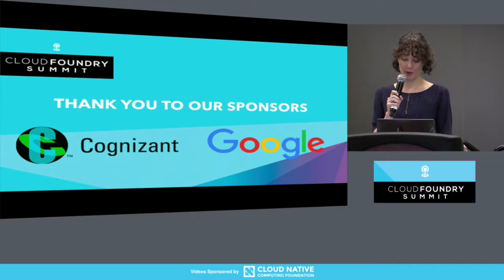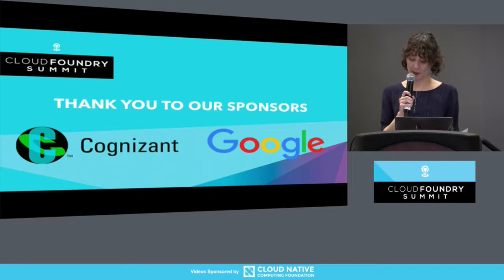Diversity Luncheon - Chasing Grace Project Discussion - Jennifer Cloer & Abby Kearns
Diversity Luncheon - Chasing Grace Project Screening & Discussion - Introduction by Caitlyn O'Connell, Marketing Communications Manager, Cloud Foundry Foundation - Jennifer Cloer, Executive Director, The Chasing Grace Project & Abby Kearns, Executive Director, Cloud Foundry Foundation - Sponsored by Cognizant & Google

Eighty Twenty: The Gender Pay Gap Exposed

The gender pay gap can lead to $1 million in lost wages over the course of a woman’s career, not to mention a profound emotional deficit brought on by the feeling one is always chasing something she cannot attain. Join us at the Diversity Luncheon to watch Episode One of The Chasing Grace Project, written and directed by Jennifer Cloer, co-founder of Wicked Flicks Productions, over a delicious meal. Episode One: Eighty Twenty explores the impact of the gender pay gap on women in tech, and documents how women find ways to charge ahead in order to sustain successful careers. Following the episode will be a Q+A with Cloud Foundry Foundation Executive Director Abby Kearns and Jennifer Cloer. The audience will be given the opportunity to participate as well.

About Caitlyn O'Connell
Caitlyn O’Connell runs content for the Cloud Foundry Foundation, including the blog, white papers, messaging and more. She spearheaded a diversity and inclusivity initiative for the Foundation in 2017 and created the Junior Ambassador program to enable young women aspiring towards a career in STEM to attend Cloud Foundry Summit Silicon Valley. Caitlyn is dedicated to supporting women and other underrepresented communities in open source and the tech industry at large, and telling their stories.

About Jennifer Cloer
Jennifer’s career has been dedicated to telling the stories that have defined a generation of technology developers, from Linux creator Linus Torvalds to the men and women who started Creative Commons and Google’s first I/O Conference. For more than 15 years, Jennifer has been a woman in tech and has been recognized for her storytelling acumen by BusinessInsider, who ranked her among the best PR people in tech for her video storytelling works. She is co-founder of Wicked Flicks, a film/video production house working with companies and individuals to affect change through original content. She is also founder and lead consultant at reTHINKit PR with clients in in the enterprise software, AI, blockchain, open source, health tech and cloud computing spaces.  She was most recently VP of communications at The Linux Foundation, where she oversaw brand storytelling and team of PR, social media and video production professionals. Prior to that, she was vice president at Page One PR and held posts both in house and at agency in communications. In addition to her BusinessInsider recognition, CIO.com identified her as one of the most influential women in open source.